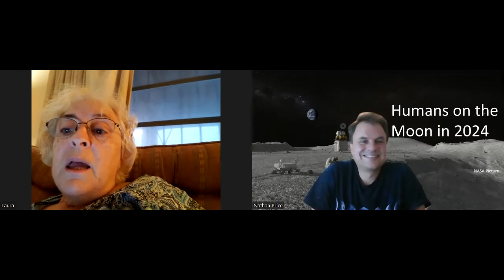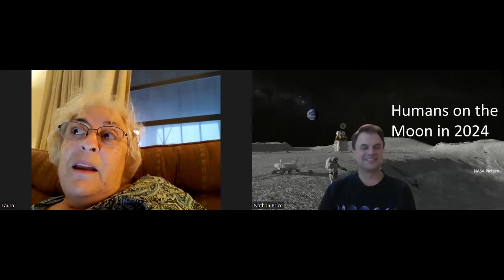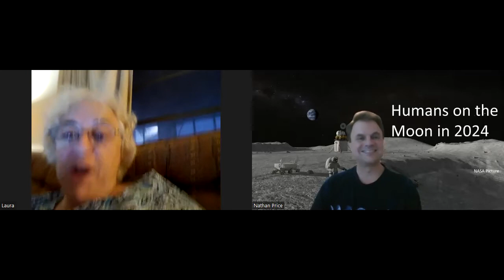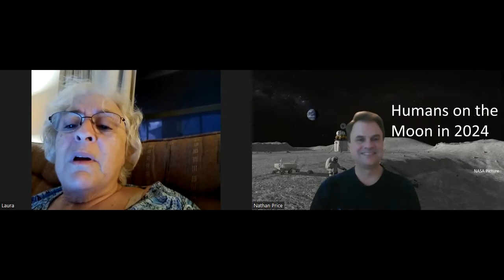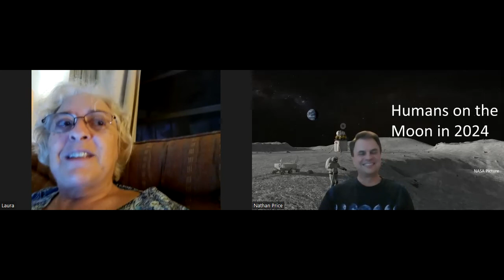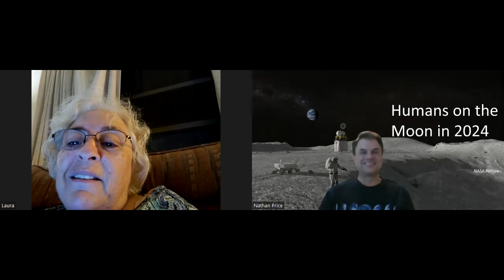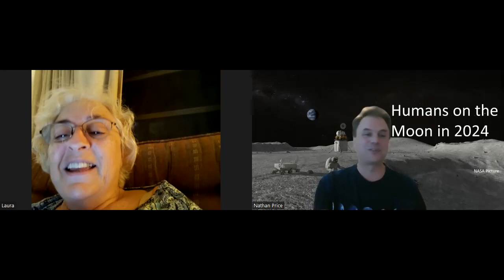Countdown to the Moon (835) with Laura Marsh